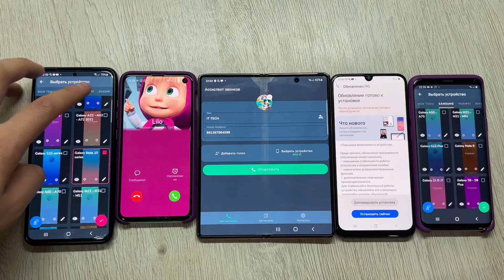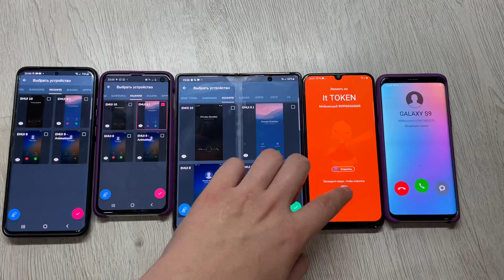Fake Calls Top Model Samsung Galaxy Incoming Calls Samsung Fold 3 & Z Flip 3 5G Galaxy A50 S10